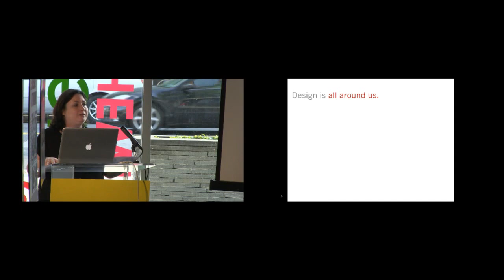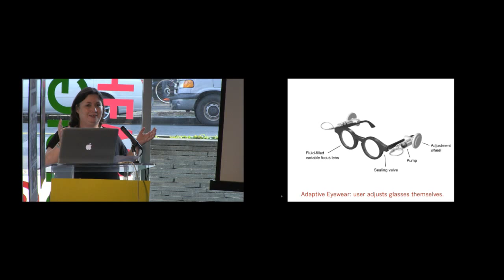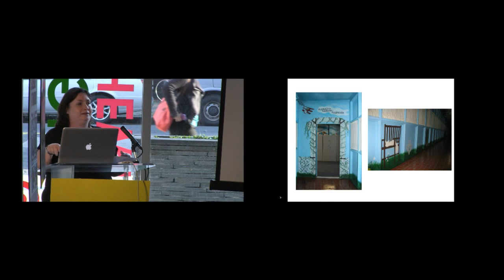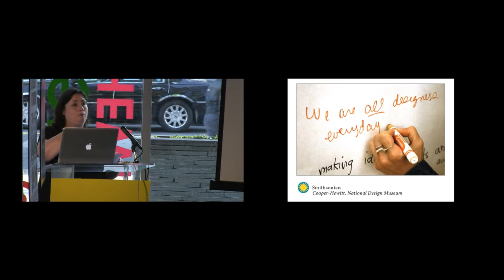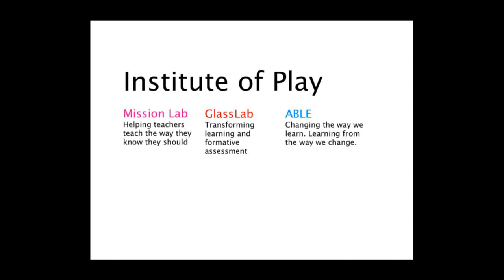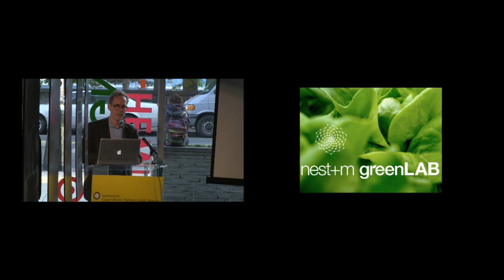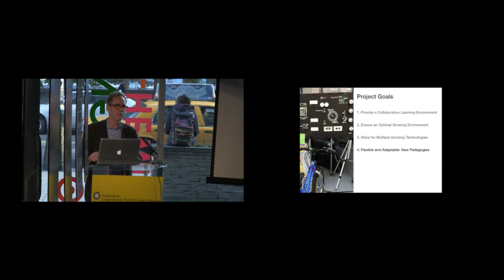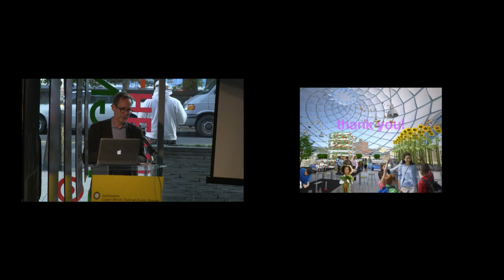Innovative Educational Design Expo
Cooper-Hewitt, National Design Museum, in collaboration with the GreenLab committee of NEST+m, will host an Innovative Educational Design Expo to be held in conjunction with the NYC x Design Week festivities. An open house from 5:00-6:15 will allow guests to view posters and meet representatives from different groups doing exciting and ground-breaking work creating stimulating environments for K-12 students.  The expo will be followed by brief presentations from NEST+m, Cooper-Hewitt and other innovative practitioners, with an opportunity for discussion afterwards.